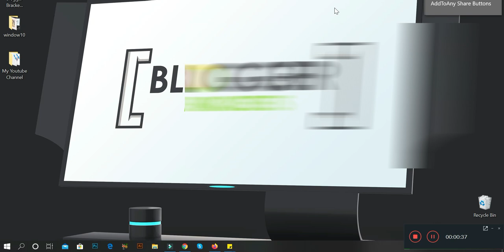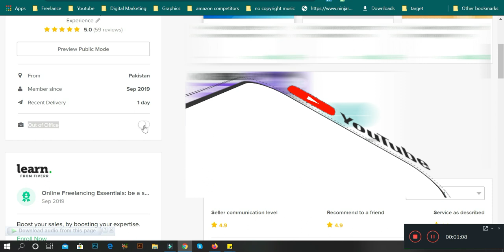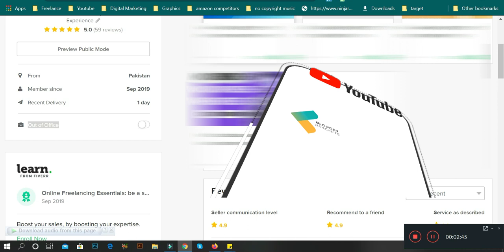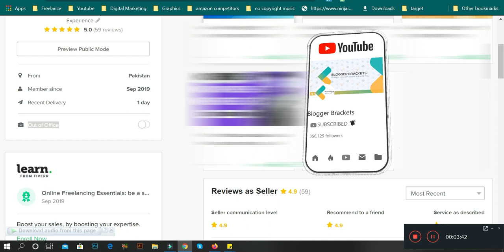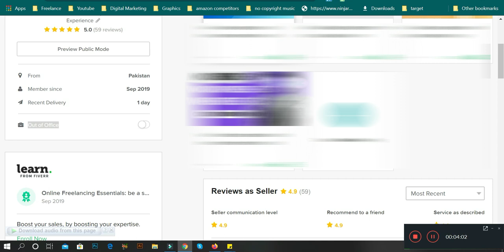Don't Do These 2 Things On Fiverr | Dangerous Feature for Gig Ranking and Profile on Fiverr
Discover the pitfalls to avoid on Fiverr to prevent harm to your gig ranking and profile success. In this guide, we'll uncover two key features that can have detrimental effects on your Fiverr performance if misused. Learn how to identify and steer clear of these risky practices to safeguard your reputation and ensure continued success on the platform. Whether you're a new seller or an experienced freelancer, understanding these critical aspects can help you navigate Fiverr's ecosystem more effectively and maintain a strong presence in the marketplace.

🟠 💬 𝗙𝗼𝗹𝗹𝗼𝘄 & 𝗖𝗵𝗮𝘁 𝘄𝗶𝘁𝗵 𝗺𝗲 :
_____________/𝗦𝘂𝗽𝗲𝗿 𝗟𝗶𝗻𝗸\_______________